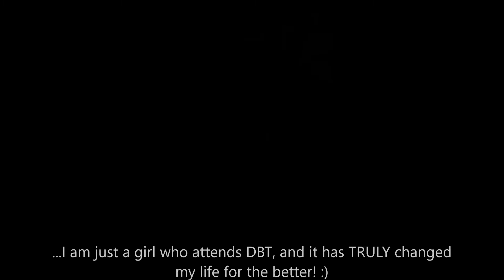What is DBT? (An overview) :)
Heya :)

I REALLY hope this video proved useful to you- I am very passionate about this topic and have been keen to make this video for a while! :)